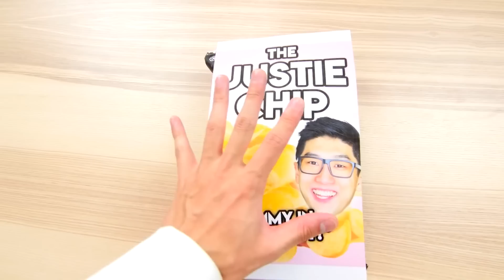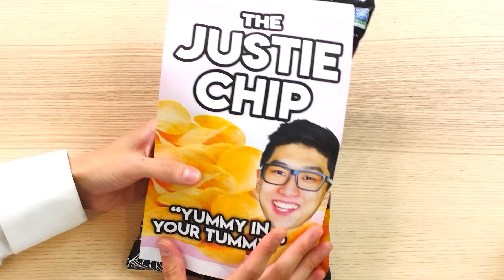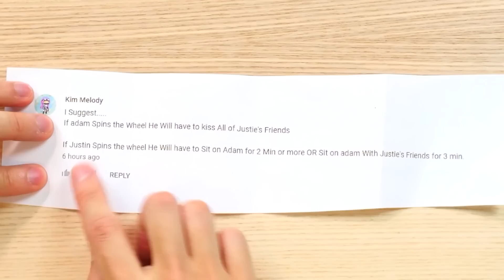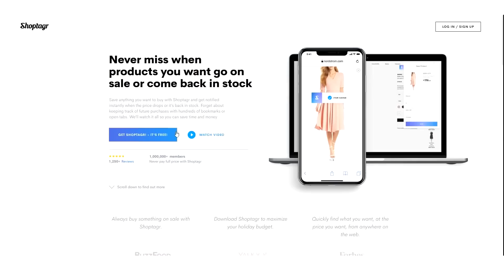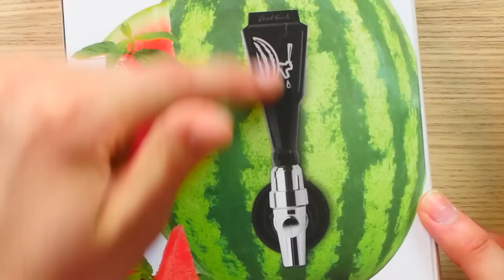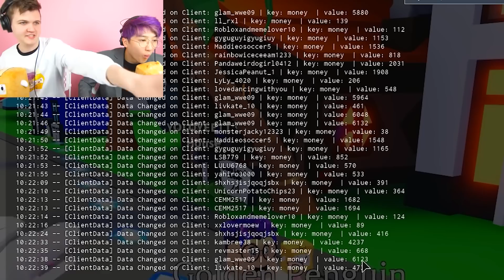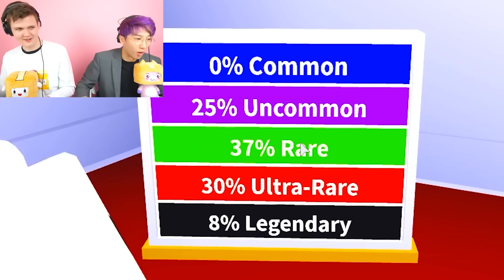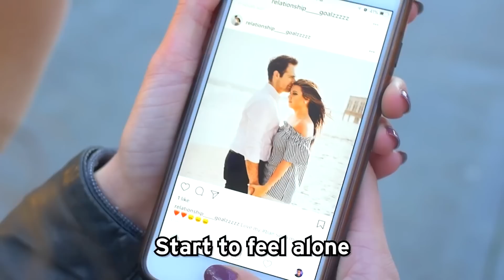BEST OLD TO NEW LANKYBOX VIDEOS! (SUMMER GADGETS, SONIC.EXE HAPPY MEAL, WORLD'S HOTTEST CHIP & MORE)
LankyBox World!